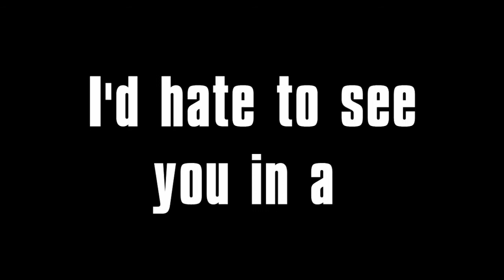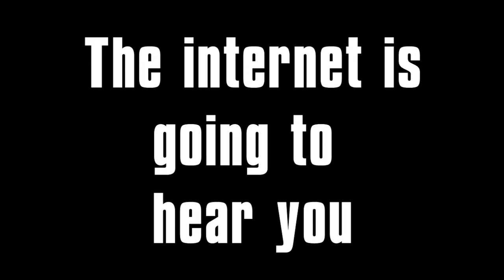Laughs In The Lobby: A Better Horse Name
Laughs In The Lobby is our special video series, showcasing our favourite/stupidest moments from our past, present and sometimes even future group Let's Plays.

While playing Borderlands 2 with Dale and Marty, Jack proposes that he can come up with a better name for villain Handsome Jack's diamond pony, Butt Stallion. His suggested alternative is...memorable.